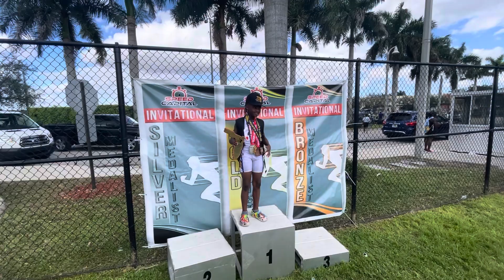Speed Capital South Florida 22’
Myles and Maison Traveled Down South to Compete vs some of the Best Youth Athletes in the Country! Myles walked away 1st Place 80 Meter Hurdles and 4th Placed Long Jump. Maison won the Long Jump 2nd in the 200 and 3rd in the 100. Maison was also recognized as the Meet 8U MVP and Received the Black Mamba Medal.